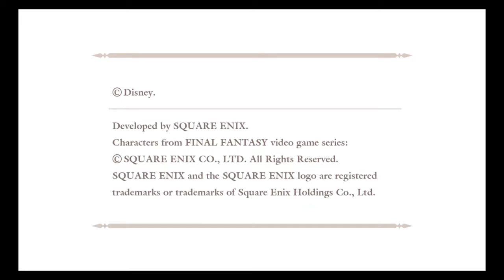Kingdom Hearts: Birth By Sleep part 4: Tera-Nova